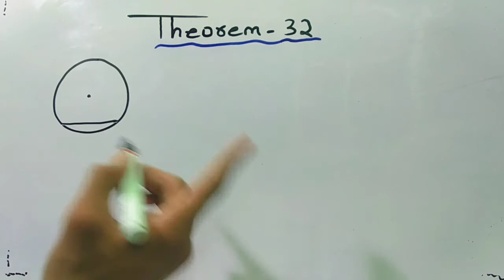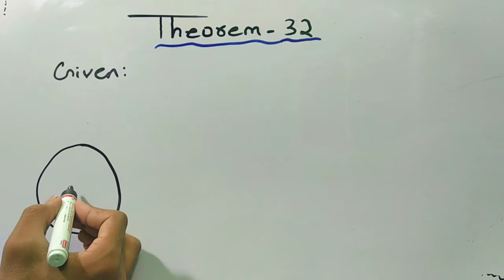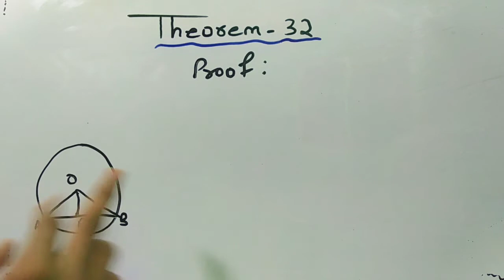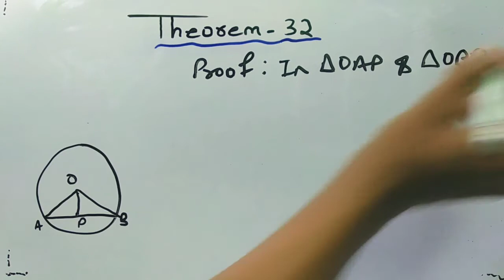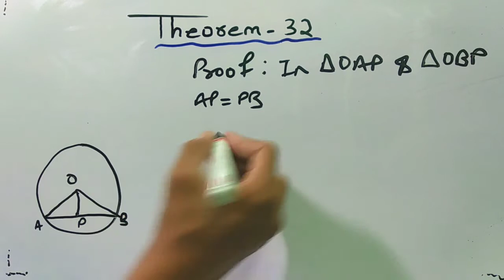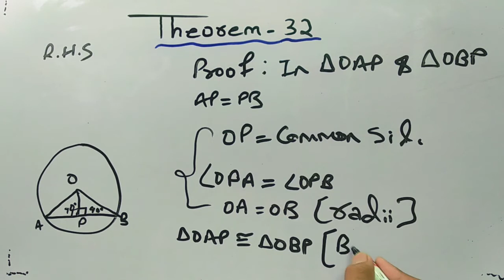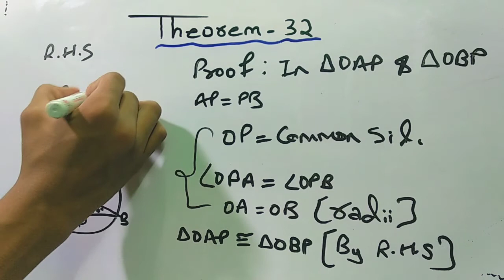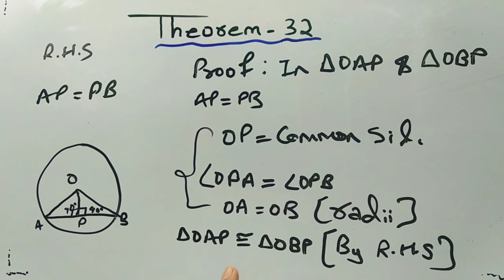Theorem 32 | wbbse class 10 math chapter 3 | theorem related to circle | wbbse math 2020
For Madhyamik last 4 years question papers, Ganit Prakash solution sheet and much more welcome students

This channel is dedicated to all of the students who are a english or hindi medium student of west bengal board.

This is a new channel and I need support to reach the more and more students your one share can help a student.

For any mistakes in the video I m sorry.

If you have any doubts please ask in comment section.